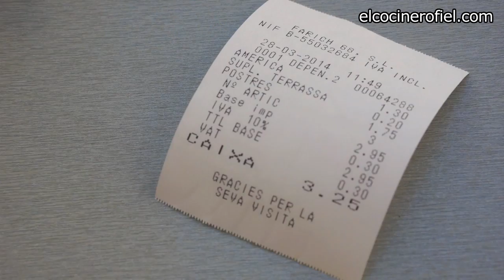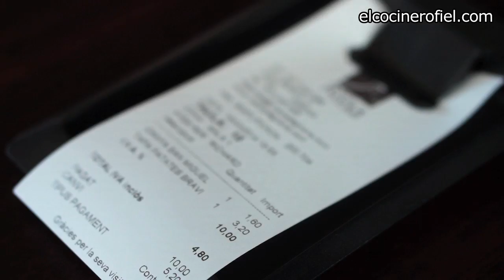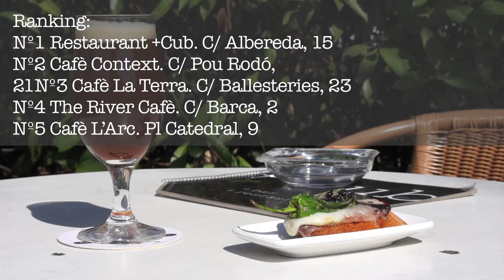LAS MEJORES TERRAZAS DE GIRONA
Paseo por Girona en busca de sus mejores terrazas, teniendo en cuenta también la oferta en su conjunto.